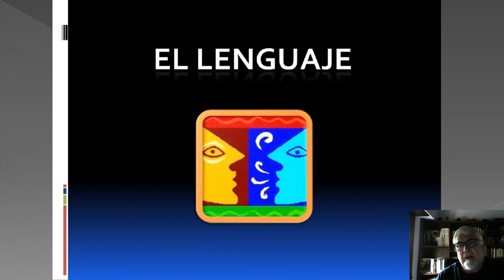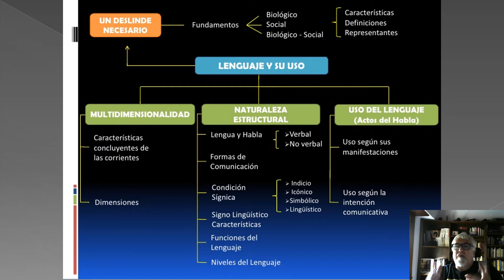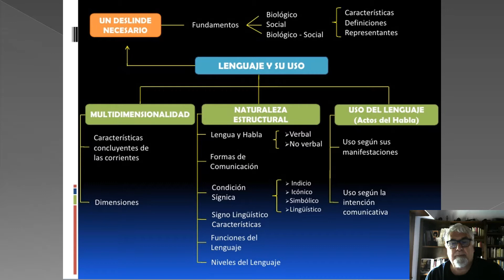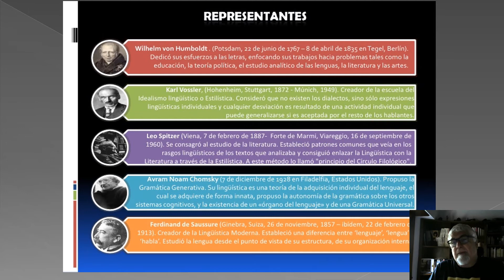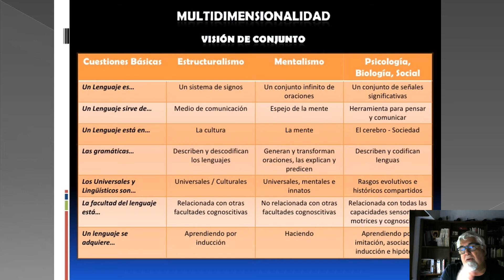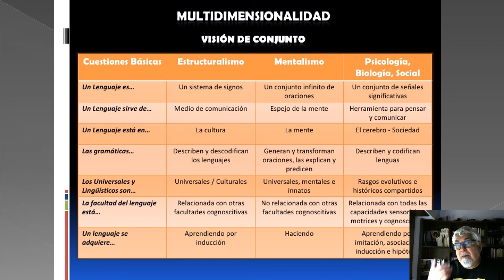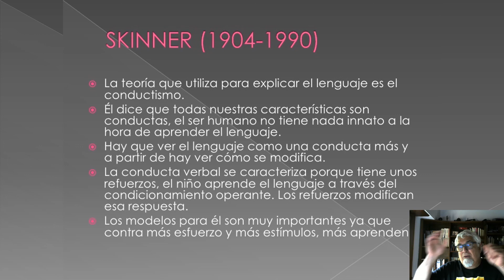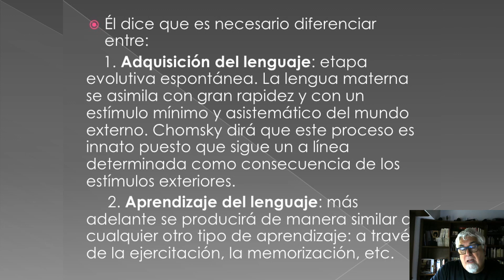teorías del lenguaje Historia de la lengua Primera Clase 2021